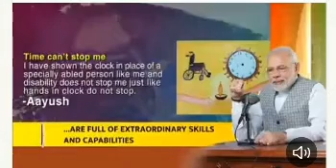Special Highlights of#maankibaat